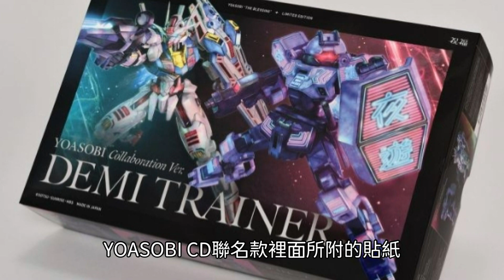【開箱莓】迎接第二季！新舊款風靈鋼彈超級比一比！｜陳草莓的鋼彈基地#鋼彈#gundam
最新、最快的第一手資訊都在陳草莓的鋼彈基地！
更多資訊請到FB粉專確認：
代購商品、業務合作請私訊粉專洽詢